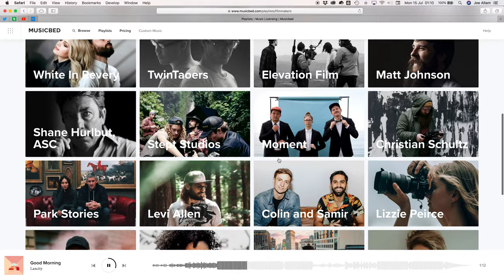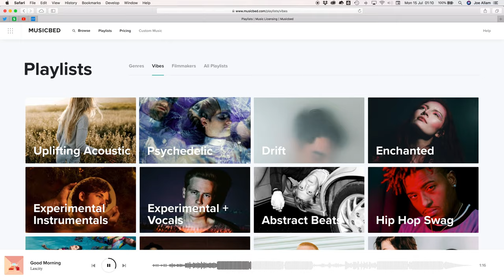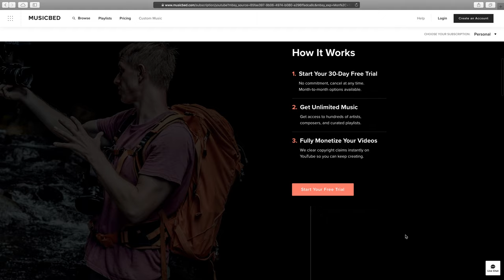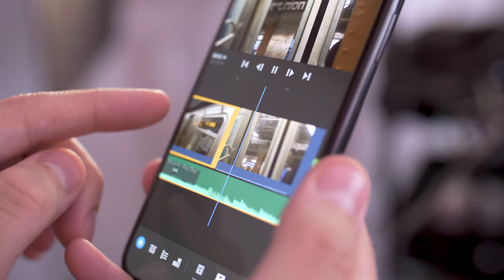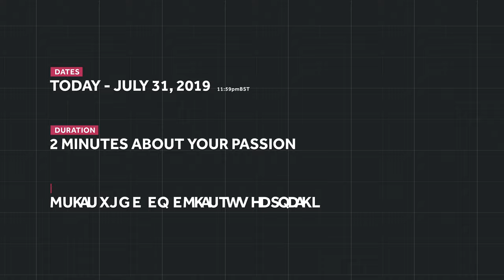GIVING AWAY $2,500+ in CAMERA GEAR!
Enter the ArtInTheHeart2019 filmmaker competition for a chance to win a Panasonic GH5 + more!

QUESTIONS ABOUT JOE ALLAM? – Check my FAQs first

MUSIC
Bus Stop by Red Licorice
Good Morning by Laxcity
Lost Melodies by Lux Pacific
Always by Utah
Red Dot by Watermark High
obviously! (Get a free 30-day trial)

You have no idea just how excited I am to be running this filmmaker competition! Over the years that I've been creating videos for this YouTube channel, I've always had a mission to try and inspire creativity and encourage others to get involved with photography and filmmaking.

I've always had a desire to give back to this community who encourage me to continue producing videos and I've finally been able to leverage some of the connections I've built to arrange a fantastic filmmaker competition with some epic prizes up for grabs!

ENTRIES

To enter the competition is fairly simple. All you have to do is submit a 2-minute video about something you're passionate about. The type of video you'd love to make more of if you won all the camera gear up for grabs!

You'll then need to upload your video to YouTube (either as public or unlisted) by July 31, 2019 11:59pmBST

Finally, you then need to submit your entry along with any supporting information you'd like to share

Good luck!

THE PRIZES
1st Grand Prize Winner:
1x Panasonic Lumix GH5 + 12-60mm ƒ/2.8-4 Leica DG
1x RØDE Videomicro
1x ProGrade 64gb UHS-II SDXC
1x Manfrotto BeFree Live
1x Manfrotto Lumimuse
1x Lowepro ProTactic 450 BP AW II

Runner up 1:
1x Joby GorillaPod 3K
1x Manfrotto Lumimuse

Runner up 2:
1x Joby GorillaPod Mobile Rig
1x Manfrotto Lumimus

Specific terms:
This competition is open internationally. Most prizes are handled independently by the brands involved and will be shipped upon selection of a winner. Winners will be judged by myself and Elly, along with further comments and feedback from each of the brands involved and our creative network. Winners will be announced in August on this YouTube channel. No purchase necessary.

SOME INFORMATIVE VIDEOS
HOW I MAKE MY CONTENT — SOFTWARE

FILMED WITH:
* GH5S 4K Vlog Camera + Lens